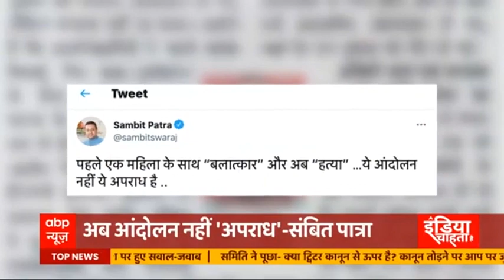जानिये किसान आंदोलन क्यों लगातार आ रहा है सवालों के घेरे में | इंडिया चाहता है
पिछले 7 महीनों से कृषि कानूनों के खिलाफ चल रहा किसान आंदोलन एक बार फिर सवालों के घेरे में है. चाहे 26 जनवरी को किया गया उपद्रव हो, महिलाओं के खिलाफ अत्याचार के आरोप हों, कोरोना नियमों की अवहेलना हो या आज एक किसान को जिन्दा जला देने की बात हो... ऐसे आरोपों की वजह से यह आंदोलन लगातार अपनी जमीन खोता जा रहा है. देखिये यह रिपोर्ट.